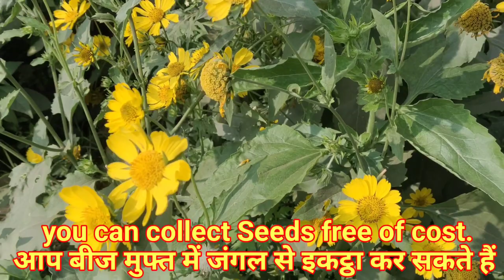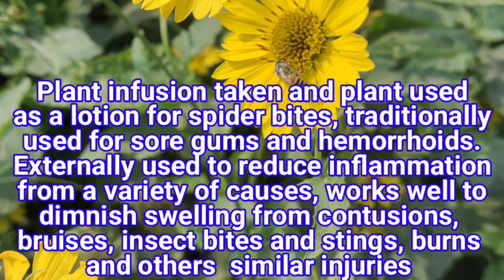Cowpen daisy, Wild Sunflower, Gold weed, Golden crownbeard, Verbesina encelioides (Asteraceae)मुफ्त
Cowpen daisy, Wild Sunflower, Gold weed, Golden crownbeard, Verbesina encelioides (Asteraceae)  Medicinal plant, मुफ्त में फूल